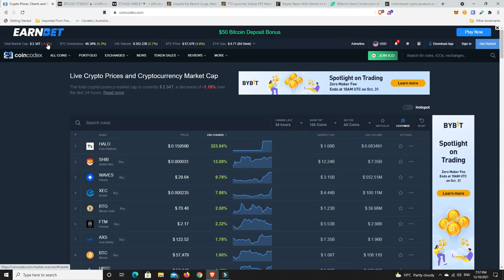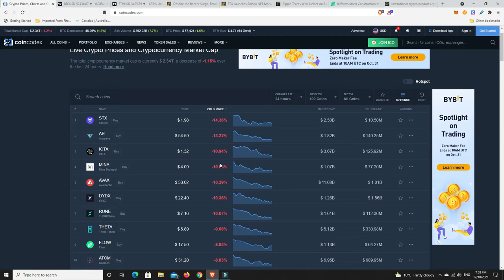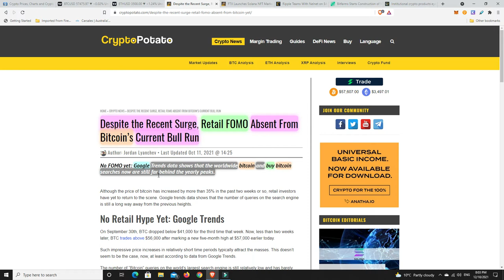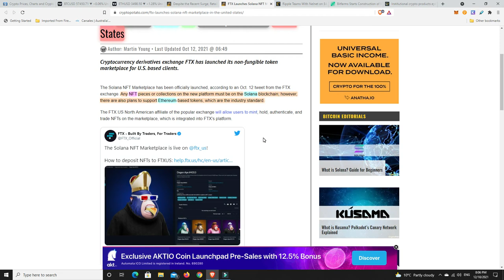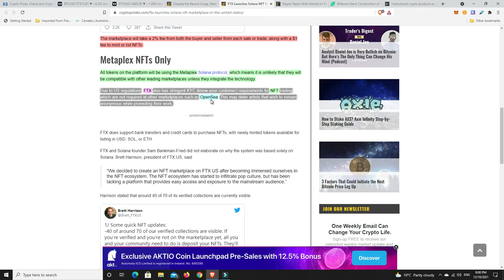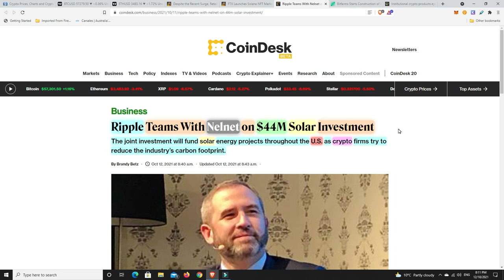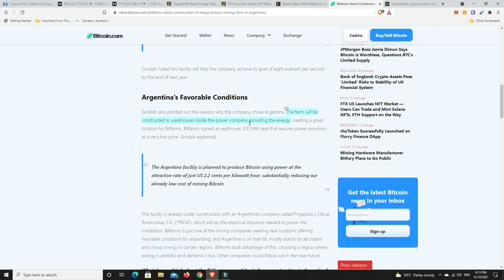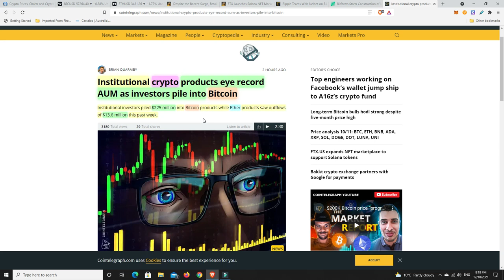FTX & Solana take on Opensea in an NFT showdown, Ripple going green and Institutions buying Bitcoin